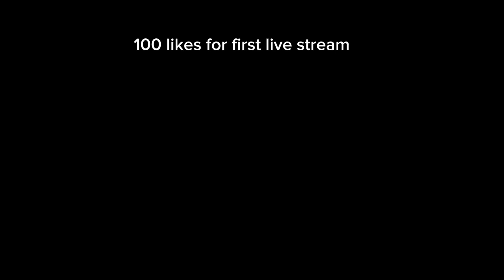100 likes for first live stream